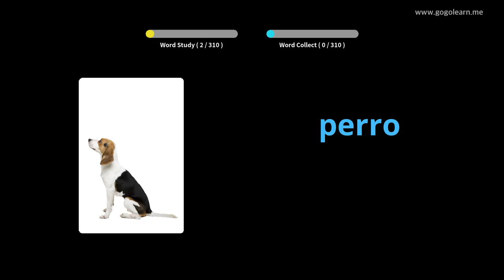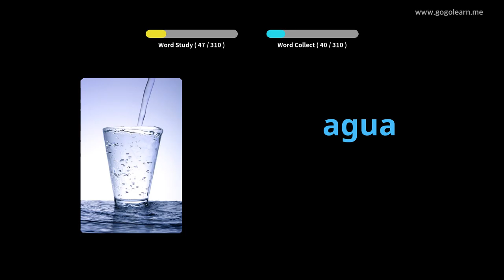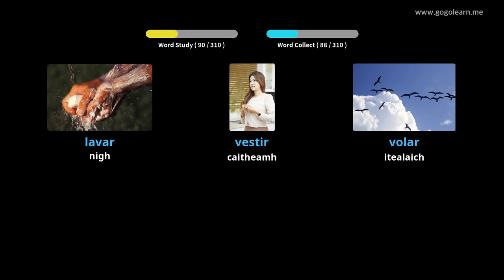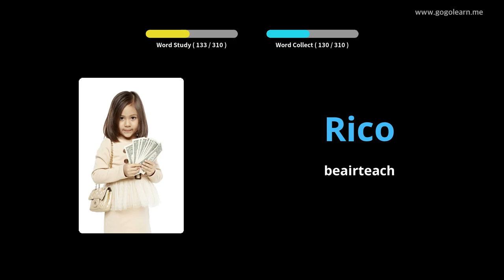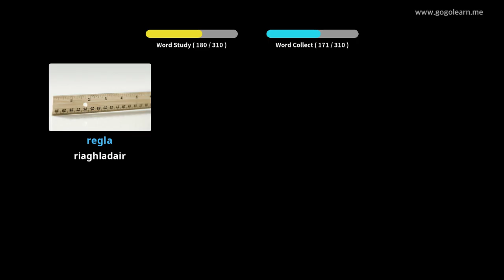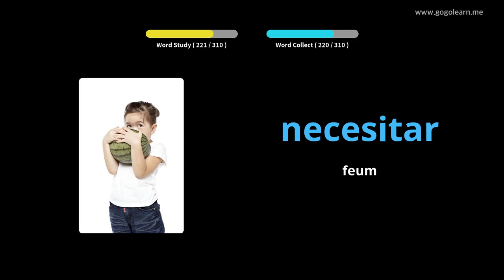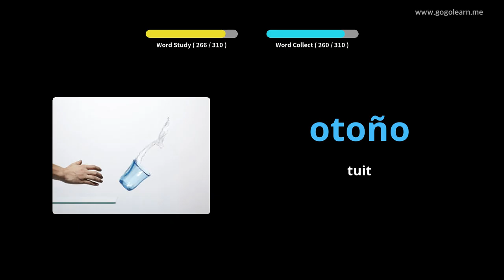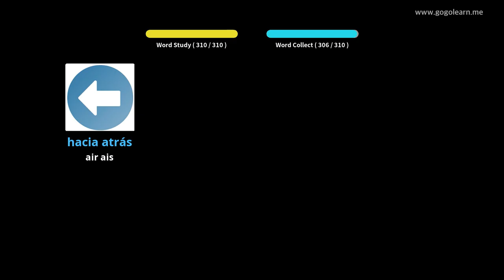Briathrachas Spàinnteach ag èisteachd fhad ‘s a tha thu a’ dràibheadh |Golearn